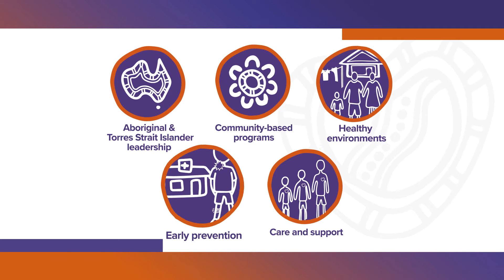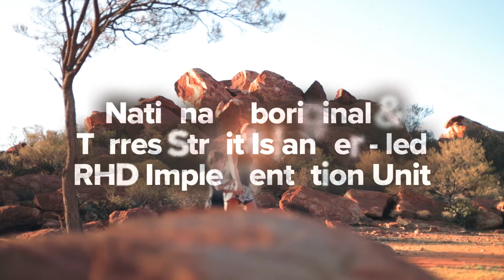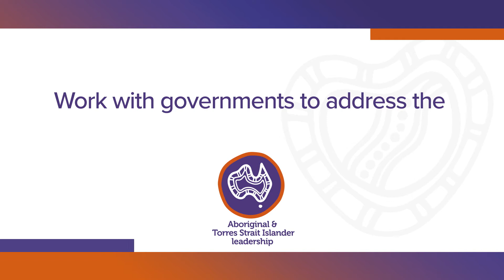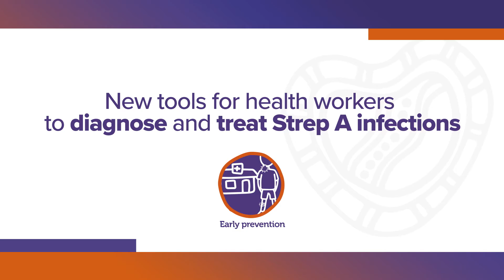The RHD Endgame Strategy: The blueprint to eliminate rheumatic heart disease by 2031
In this video Ms Pat Turner, CEO of the National Aboriginal Community Controlled Health Organisation (NACCHO), and Professor Jonathan Carapetis, Director of the Telethon Kids Institute, present the recommendations of the newly released RHD Endgame Strategy: The blueprint to eliminate rheumatic heart disease in Australia by 2031.